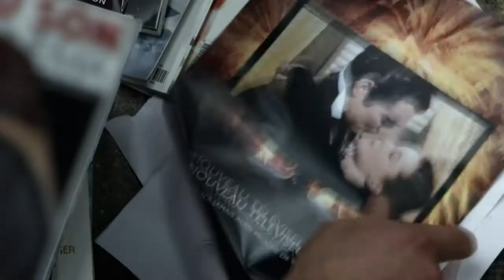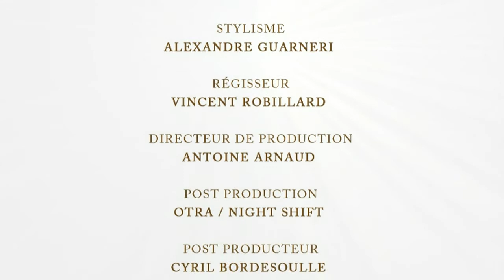La Boite concept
Creative process of La Boite concept / France (Stop Motion)

Inspired by the design of the arcade machines, it permits to group all multimedia equipment (computer, high fidelity « La Boite concept » speakers, video projector ...). One plug is sufficient to operate the system.